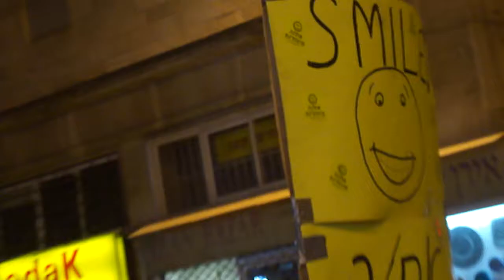David Gordon Bd'H meets the Midnightrabbi Inspired in J-town, Wake up!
David Gordon speaks in the merit of Dovid Menachem ben Yaakov Leib soul and inspiration he brought to us all and continues to live on...

Head of the Chessed  Group - Yitzchak Shlomo Krepel
ANOTHER AWESOME EVENT FOLKS. THANKS TO ALL WHO PARTICIPATED. PEOPLE ARE REALLY FEELING THE LOVE. LOOKING FORWARD TO THE NEXT ONE.